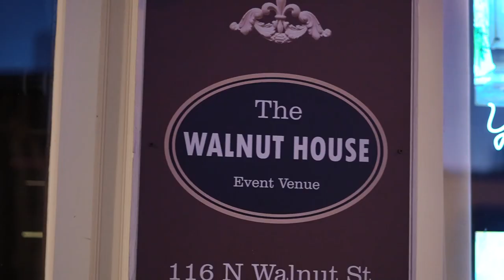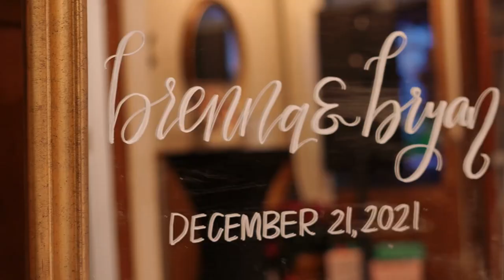throwback - Brenna & Bryan Wedding Highlights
Brenna & Bryan  |  12.21.21  |   Walnut House, Murfreesboro, TN

7 hours photography & 5 hours videography coverage + audio of vows & speeches

▬ Social Media ▬▬▬▬▬▬▬▬▬▬▬▬▬▬▬